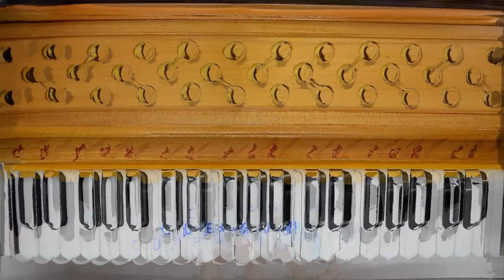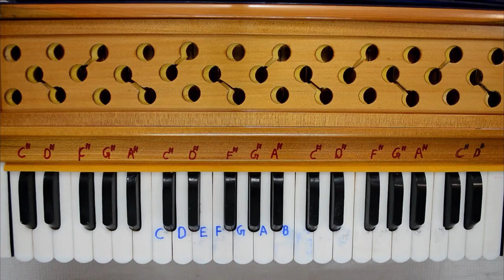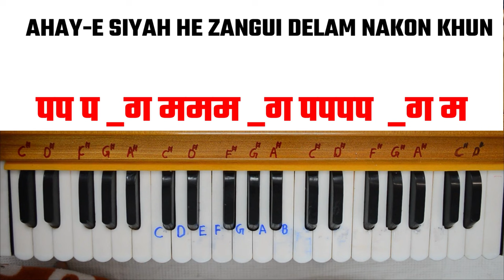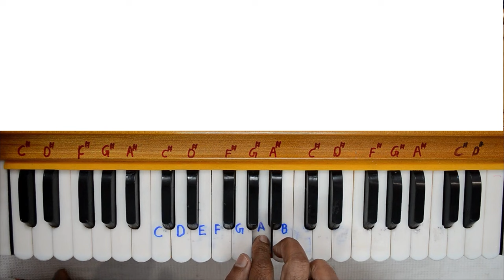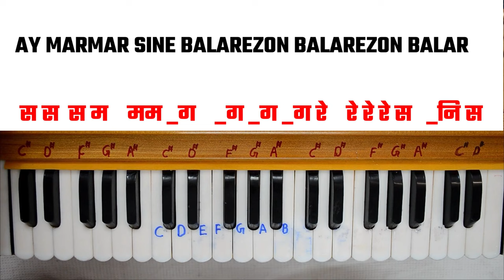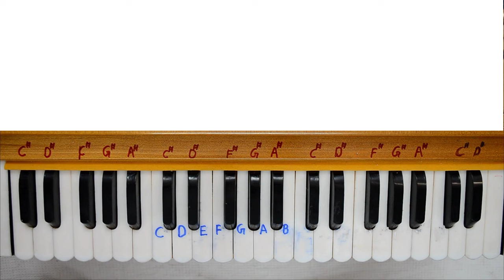ANIMAL - Bobby Deol Entry Song - Harmonium Tutorial With Notes | Abrar's Entry Song - Jamal Kudu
ANIMAL - Bobby Deol Entry Song - Jamal Jamalo - Harmonium Tutorial With Notes | Abrar's Entry Song - Jamal Kudu
हमारे पुराने चैनल Sikho Saral के विडिओ देखने के लिए नीचे दिए Link पर क्लिक करें

सीखो सरल के नये चैनल Sikho Saral Shorts के विडिओ देखने के लिए नीचे दिए Link पर क्लिक करें